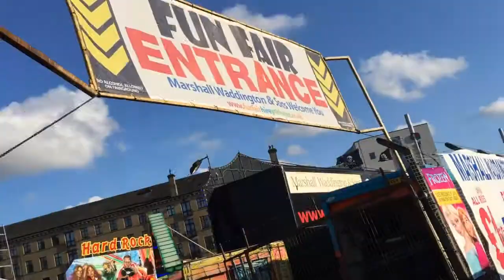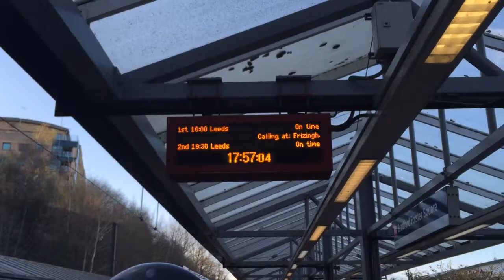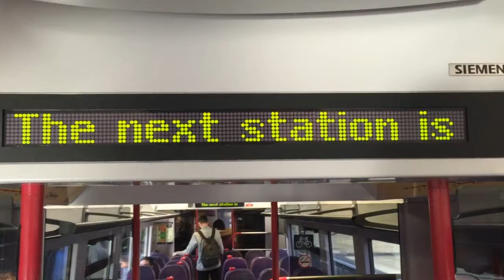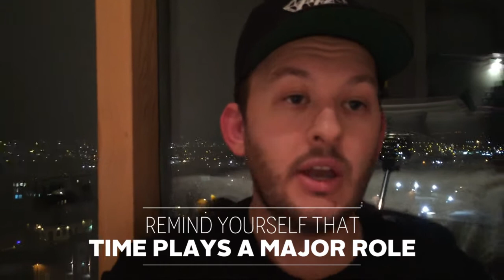What do you do next?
Episode Seven of the Vlog

Heading home from the office in Bradford to Leeds late in the day I needed to head out for a run, get some wedding invited designed and catch up on some work but i also had some thoughts that I wanted to share.

Tom & Kati a young, married vlogger couple living in Leeds, making films about life.

This is a blog about what to do when you don't know what to do next.

1. Remember how far you've come.
2. Remember where you are going.
3. Remember that time plays a major role.